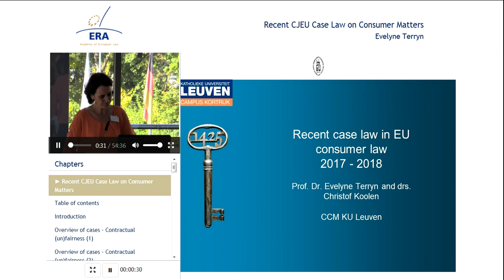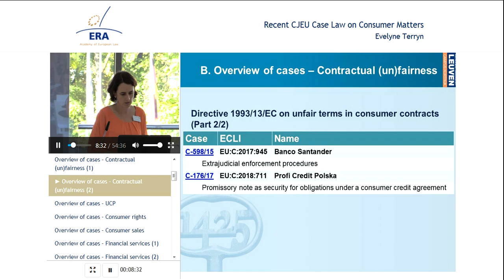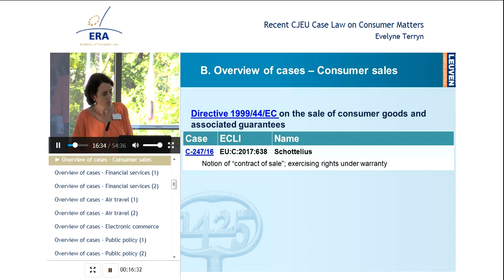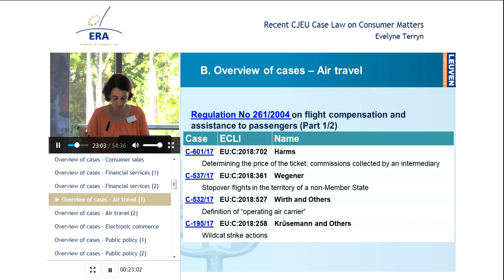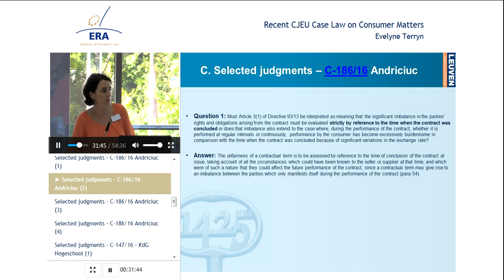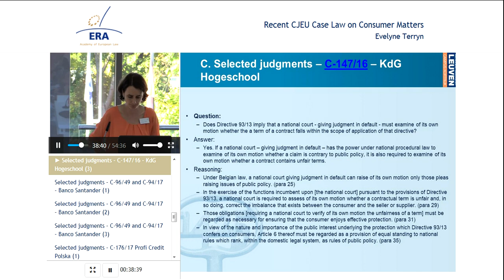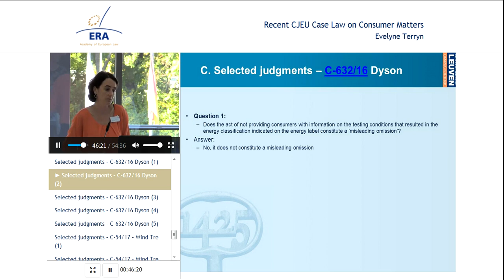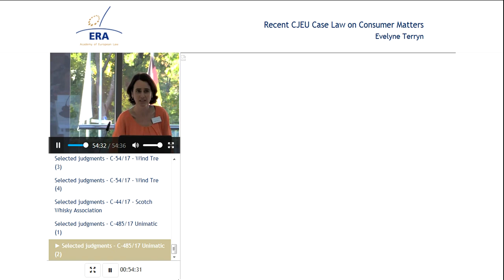Recent CJEU Case Law on Consumer Matters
Professor Evelyne Terryn, Catholic University of Leuven.

Benefits of the premium version:
- Interactive features
- Quiz

Topic:
This e-presentation gives an overview of judgments in the area of European consumer law. It covers the time period from September 2017 to September 2018.